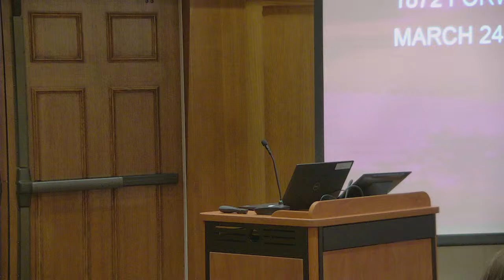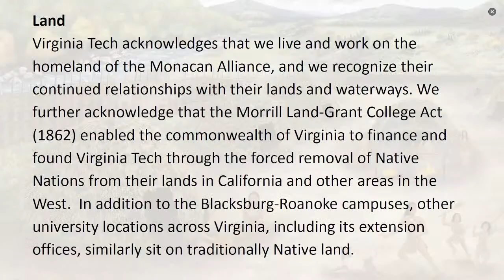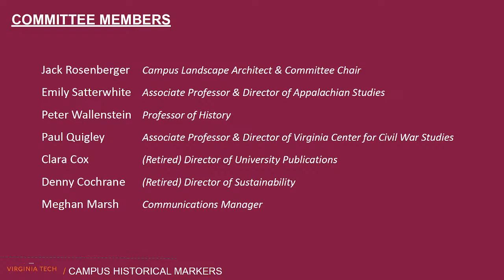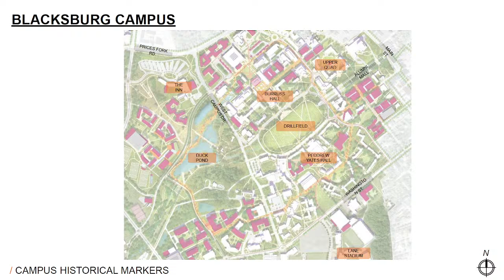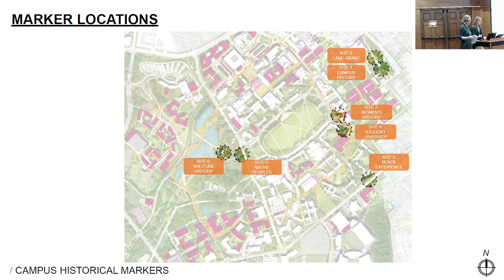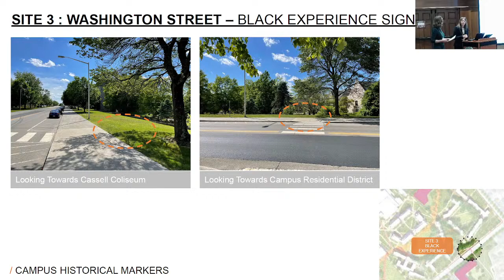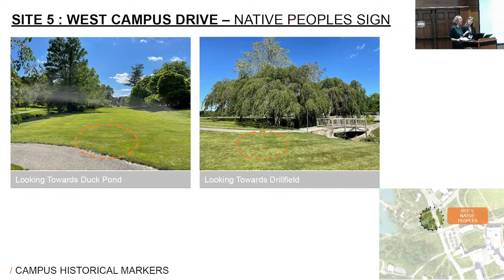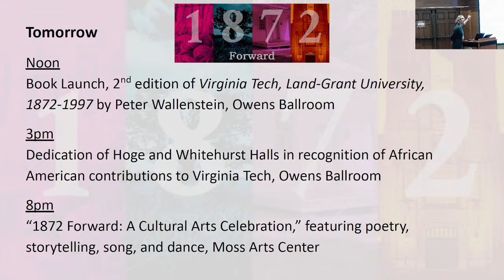Honoring the Native American Land: Marker Unveiling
Virginia Tech will join with the Town of Blacksburg and members of Native American communities to recognize the land-grant history of the university. New historical markers will be unveiled to share the history of the founding of the university. Virginia Tech President Tim Sands, Monacan Chief Kenneth Branham, and Blacksburg Mayor Leslie Hager-Smith will honor the contested land, the peoples who have lived here, and the peoples who live here now.

Conversation moderated by: Emily Satterwhite, Associate Professor in Religion and Culture, and Director of Appalachian Studies program.  Liza Morris, Assistant Vice President for Planning and University Architect, will join Dr. Satterwhite to recount the Historic Markers project.